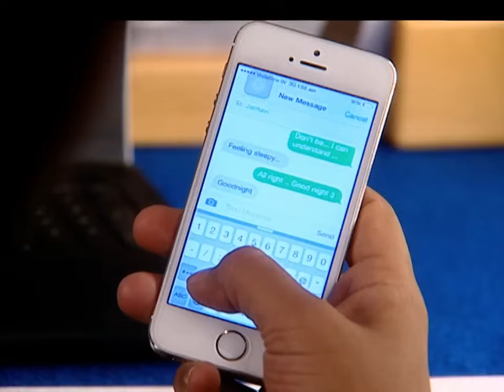जान्हवी आणि लक्ष्मीकांत करतायत श्री साठी प्लांनिंग | Honaar Soon Mee Hyaa Gharchi | Full Episode 592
जान्हवी आणि लक्ष्मीकांत करतायत श्री साठी प्लांनिंग | Honaar Soon Mee Hyaa Gharchi | Full Episode 592 | Zee5 Marathi Classics